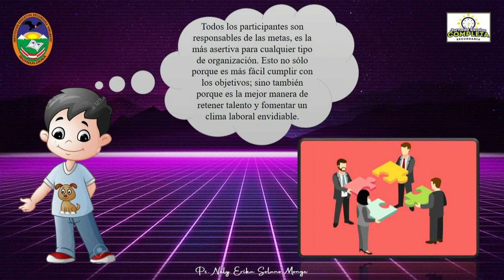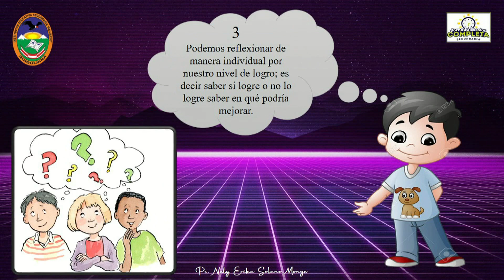Todos contribuimos a lograr la tarea - D. PSICOLOGÍA - I.E. ANILMAYO - QUIQUIJANA